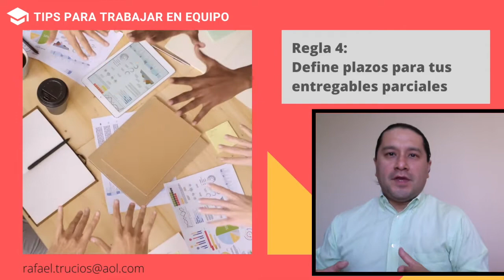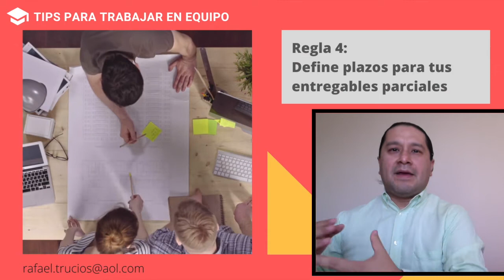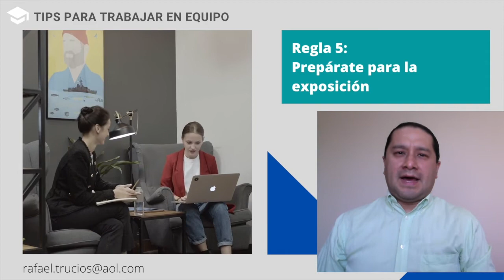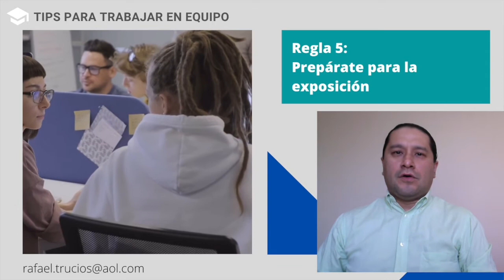Tips para trabajar en equipo en la universidad, instituto o escuela - Rafael Trucíos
Hoy te traemos 5 recomendaciones para que tu experiencia trabajando en equipo sea de lo más satisfactoria.